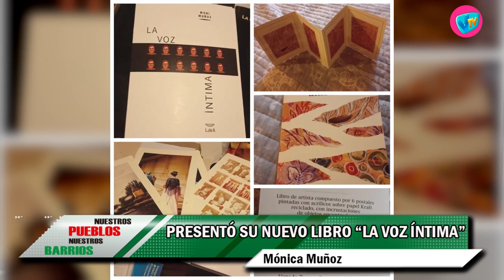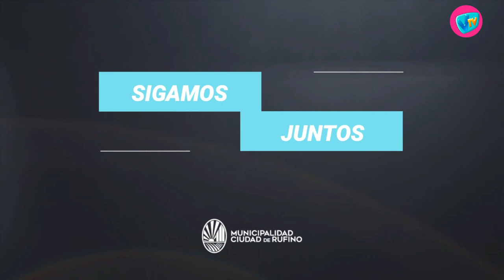NUESTROS PUEBLOS - 13 de Mayo de 2022 Con logo